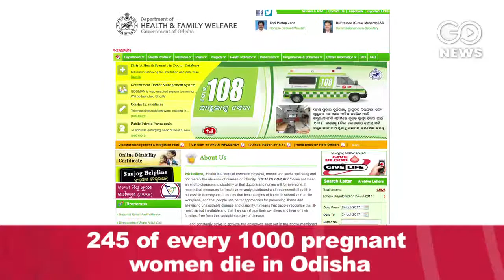Odisha Health Facilities In Sorry State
A pregnant woman in Odisha is carried on a makeshift hammock to a hospital 16 km away, exposing the state's sorry health infrastructure